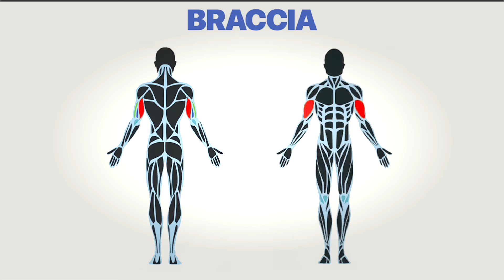Scheda Massa Braccia Grosse: 4 Errori Che NON Devi Fare per Avere Più Muscoli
Scopri in questo video 3 errori che devi evitare nell'allenamento delle braccia per aumentare la massa muscolare efficacemente a casa ed in palestra.

Ecco tutto:
0:00 Introduzione
0:10 Ipertrofia Muscolare
0:14 1° Errore
1:24 2° Errore
2:26 3° Errore
2:57 4° Errore